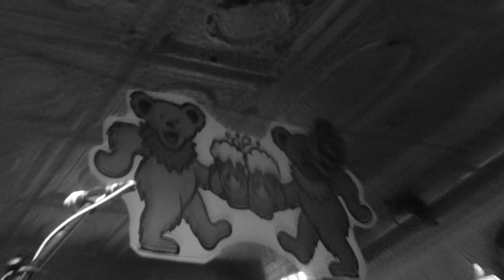Iko All-Stars at The Maple Leaf 2019-02-13 MR. CHARLIE